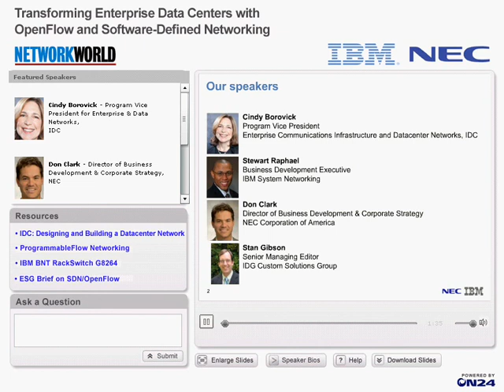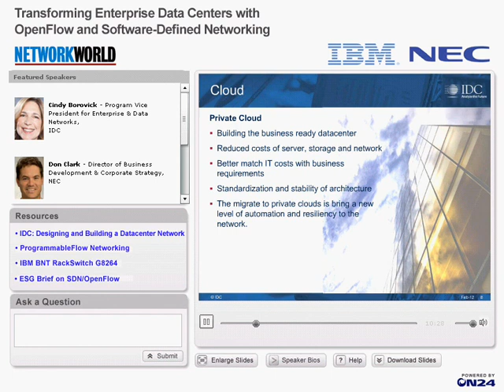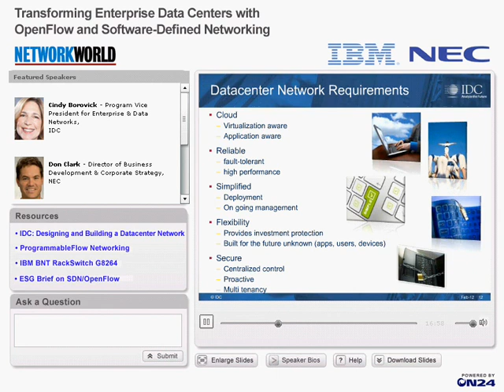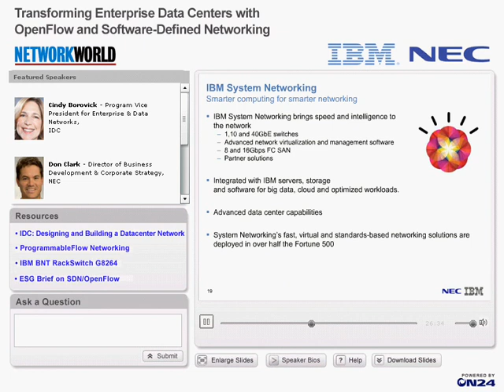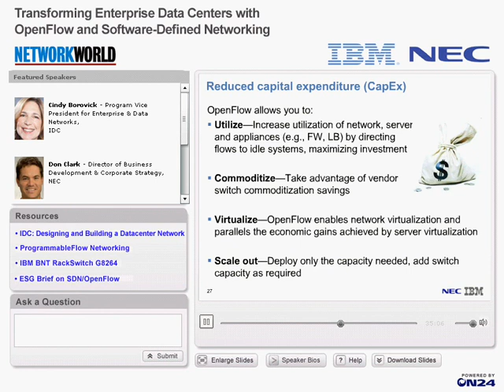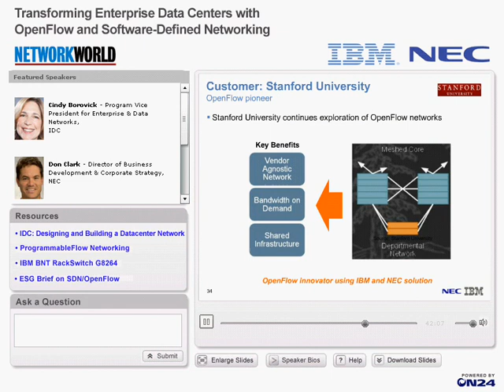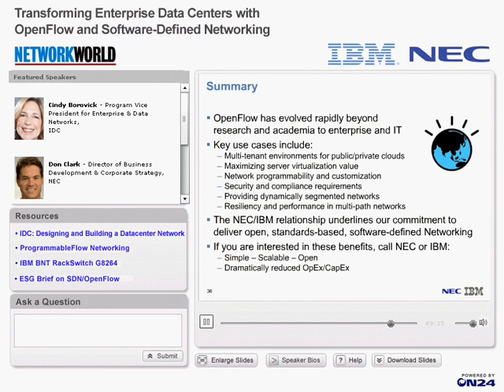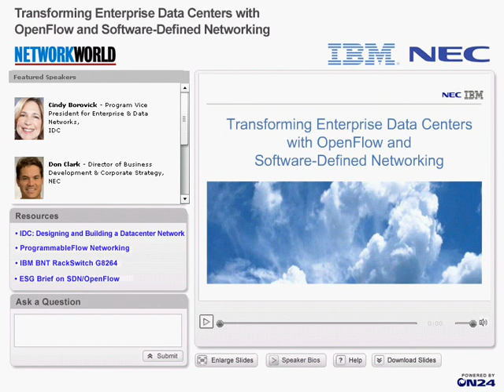Transforming Enterprise Data Centers with OpenFlow and Software-Defined Networking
Data centers everywhere are undergoing dramatic change, thanks to virtualization, cloud computing and the need to manage "big" data. Very often, the networks that support these data centers aren't keeping up with the complexity and scale, pushing the very limits of legacy network architectures and IT Operations.

Help is on the way, however, from a radically new model called Software Defined Networking, or SDN. A key path to SDN is the OpenFlow protocol, which uses software to virtualize and program networks, similar to how hypervisors enable server virtualization.

Featured Speakers:
Cindy Borovick - Program Vice-President for Enterprise & Data Networks, IDC
Stewart Raphael - Business Development Executive, IBM System Networking
Don Clark - Director of Business Development & Corporate Strategy, NEC
Stan Gibson - Senior Managing Editor, IDG Custom Solutions Group